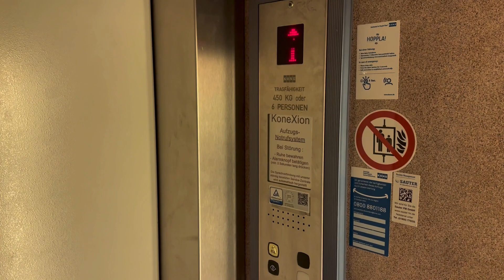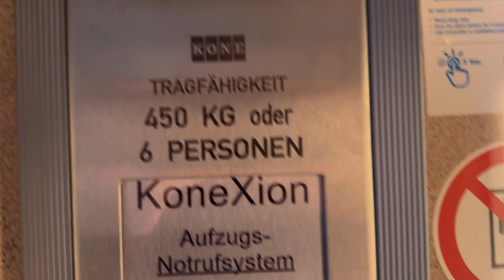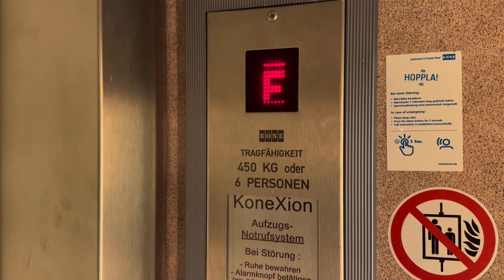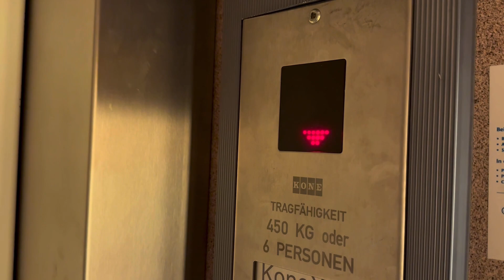Rare 1982 Thyssen Elevator (mod) by KONE at office building, Ludwigsburg-Weststadt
Technische Daten / Technical specifications:
Hersteller / Brand: Thyssen
Typ / type: hydraulic
Baujahr / Year build: 1982
Tragkraft / Capacity: 450kg / or 6 Pers.
Etagen / floors: 4